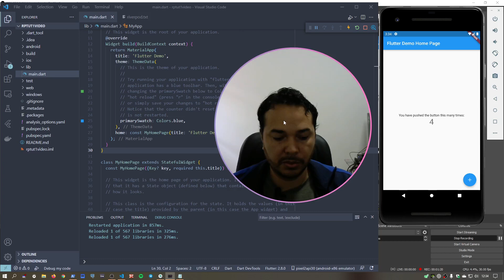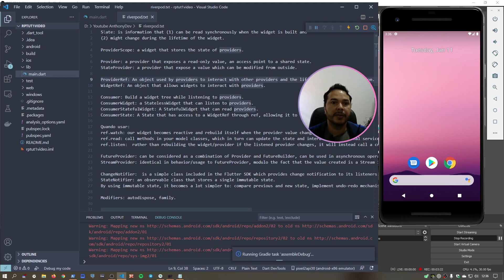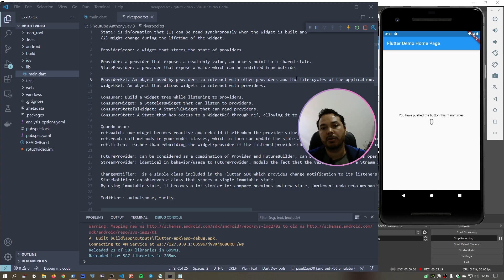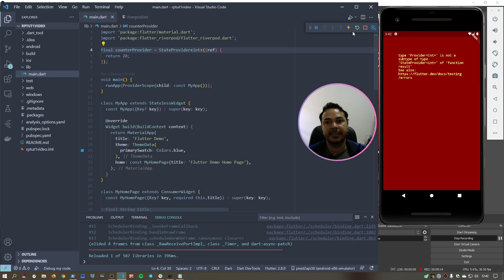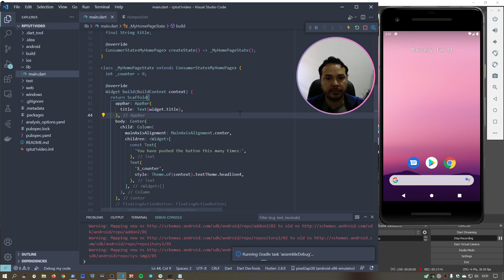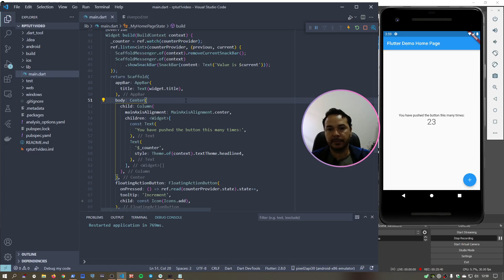Flutter Riverpod Tutorial 1 - Provider e StateProvider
Olá galera, esse é o primeiro vídeo da série sobre o pacote de gerenciamento de estado Riverpod, sobre Provider e StateProvider.
Capítulos:
00:00 Introdução ao Riverpod
01:12 Preparação da aplicação inicial
02:47 Importação da dependência Riverpod
03:23 Utilização do ProviderScope
04:10 Utilização do Provider
05:24 Utilização do ConsumerWidget
06:28 Utilização do WidgetRef
07:13 Utilização do ref.watch()
08:42 Utilização do StateProvider
09:28 Utilização do ref.read()
10:46 Utilização do Consumer
14:21 Refazendo a aplicação para utilizar Riverpod com StatefulWidget
16:28 Utilização do ConsumerStatefulWidget
21:18 Utilização do ref.listen()
25:33 Conclusão